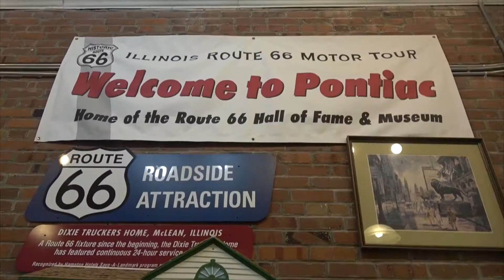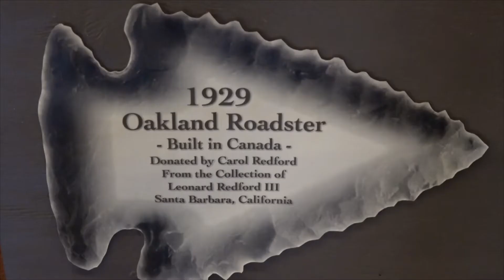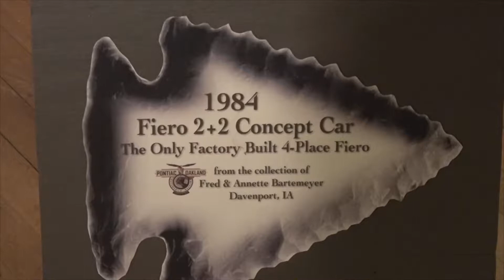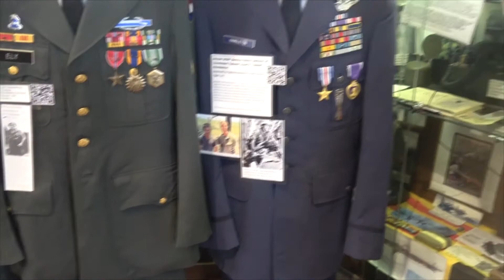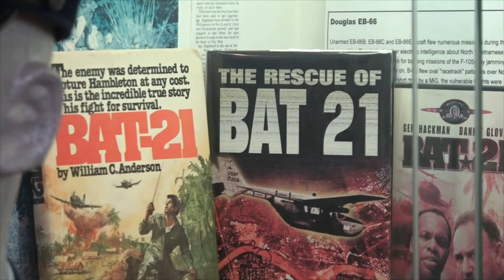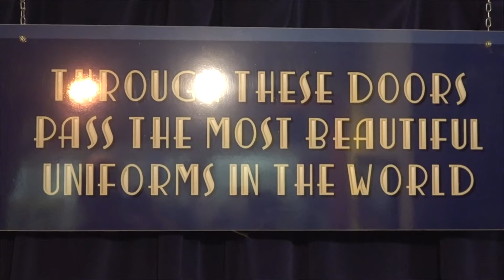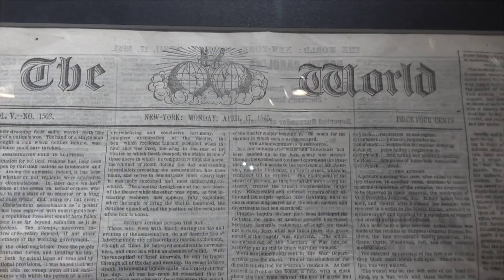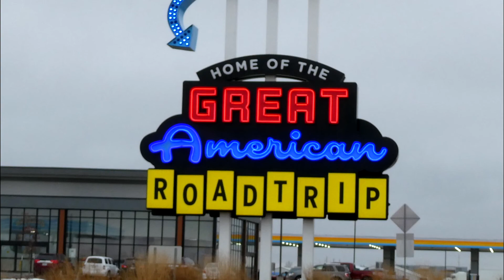Pontiac Illinois A Tourist Treasure Trove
Pontiac, Illinois is a great family destination on the old Rt.66. Downtown museums include a Rt. 66 museum, a gold leafing museum, a 1940s museum. an amazing war museum, a Pontiac Car museum, and a historic house with many Abraham Lincoln connections. There are many murals, great family restaurants, and more. This is real America.